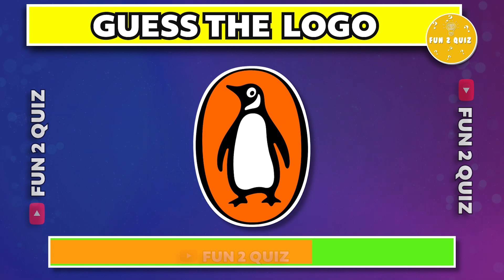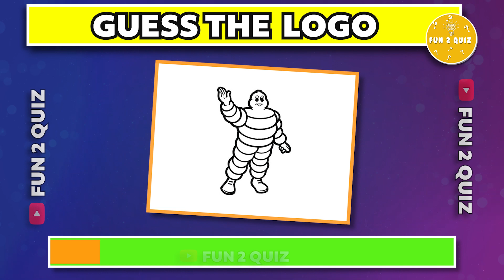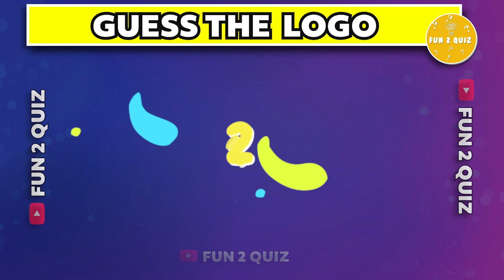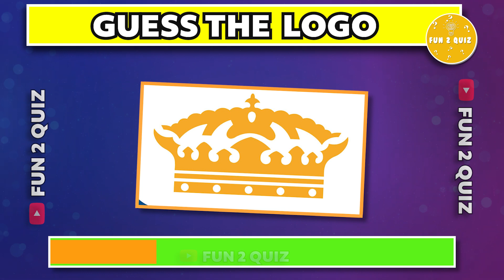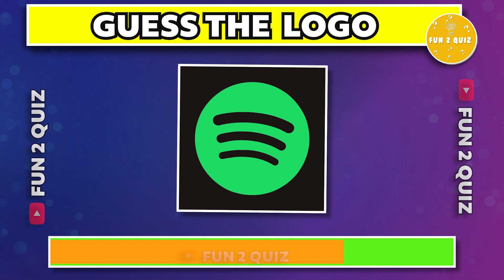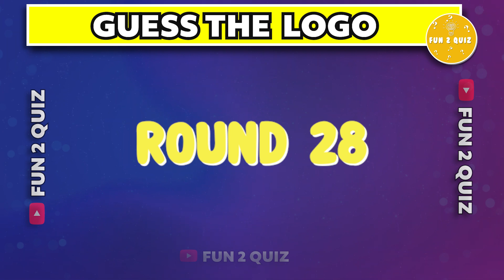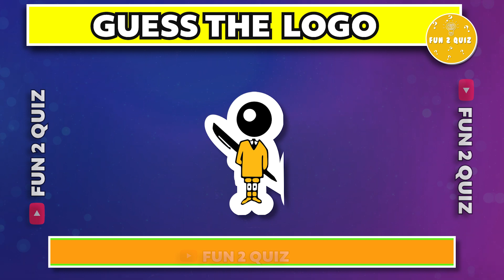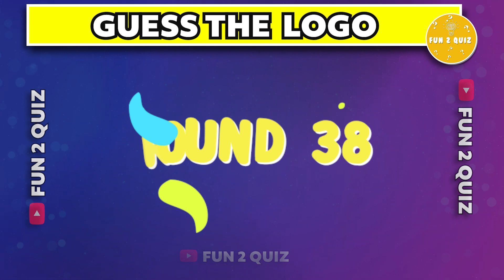Guess The Logo Challenge | Most Famous Logos | Logo Quiz 2023 | FUN 2 QUIZ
Hello Everyone,
Welcome To FUN 2 QUIZ.
We have selected Famous Brands around the world wide and you have to guess them correctly by their logo, lets see How many can guess all Logos correctly.
In Today's Video, 👉Guess The Logo Challenge,
You will get 5 secs to see the Logo. if you answer all question correctly then you will become the fun 2 winner.

We worked very hard for the quiz video so please show you love and
Keep Supporting
Fun 2 Quiz